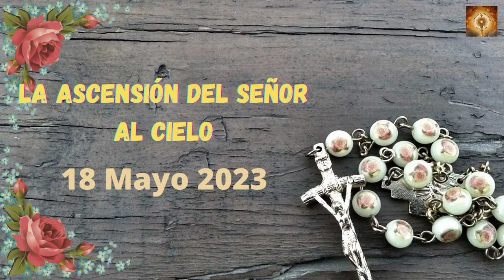Santo Rosario Asencion de Jesus al cielo 18 de Mayo Misterios Luminosos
La fiesta de la Ascensión conmemora la ascensión corporal del profeta Jesús al cielo. A veces se llama El día de Ascensión, El Jueves de Ascensión o El jueves Santo.

00:24 Credo
1:26  Peticiones
1:36 Primer misterio, el bautizmo de Jesús.
6:36 Segungo misterio, El milabro de las bodas de Canaan.
11:32 Tercer misterio, La Anunciacion del Reino de Dios.
16:32 Cuarto misterio, Jesús se transfigura en el monte Tabor.
21:41 Quinto Misterio, Jesús instituye la eucaristia..
26:46 Salve
27:38 Letanías